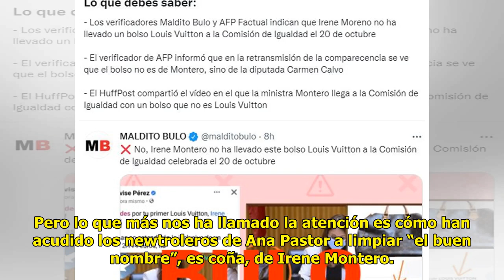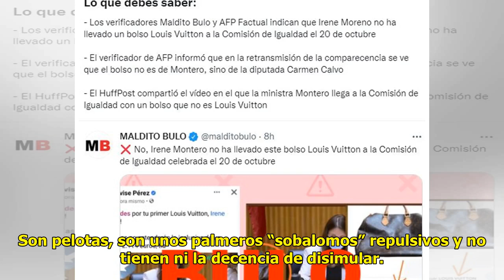Ana Pastor siempre está ahí cuando Irene Montero la necesita